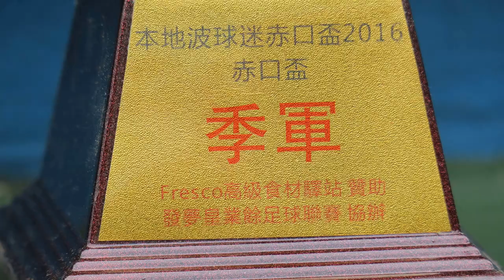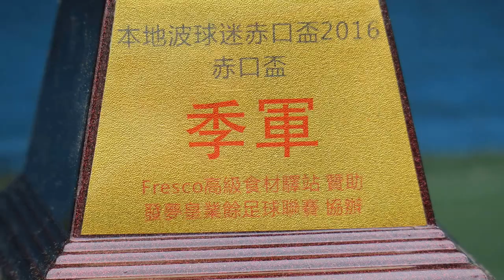Danehill vs JR CLUB(2016.2.10.赤口盃季軍賽)精華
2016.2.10.油塘四人塲 15:58 Danehill(黑) 3 : 1 JR CLUB(粉紅白)